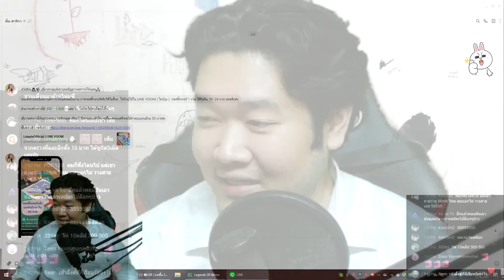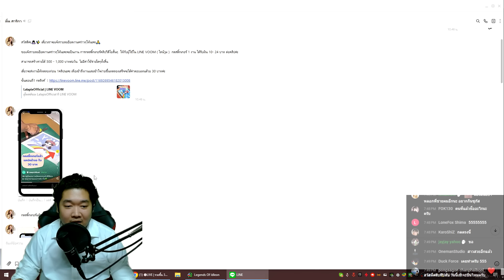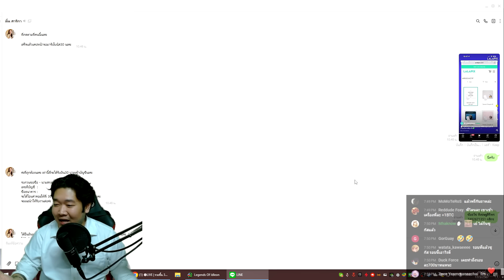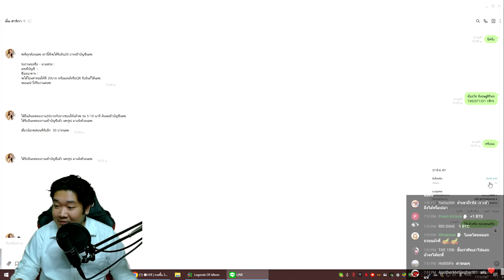ผมกำลังจะรวยแล้ว!